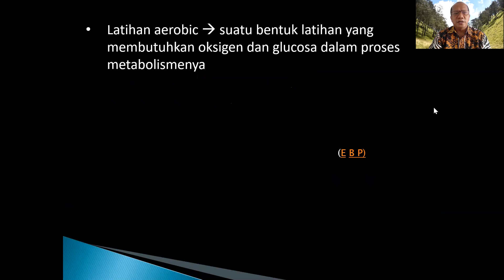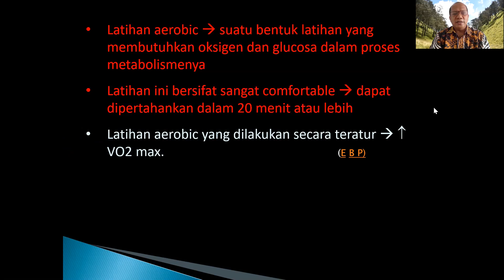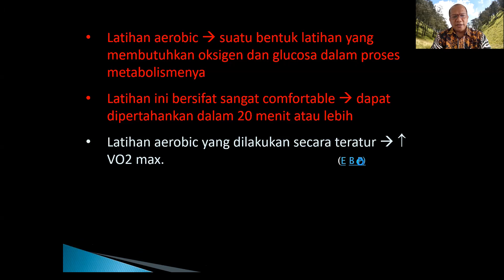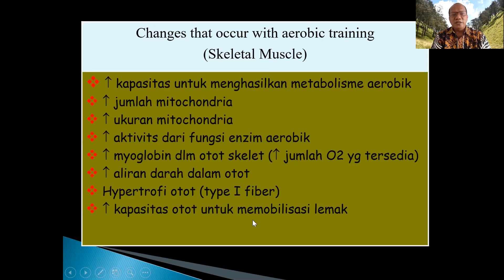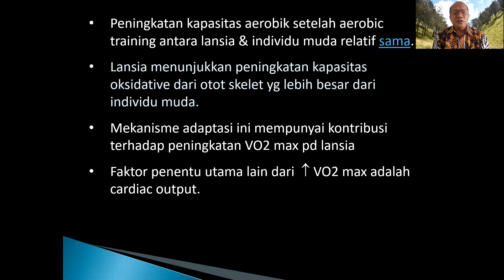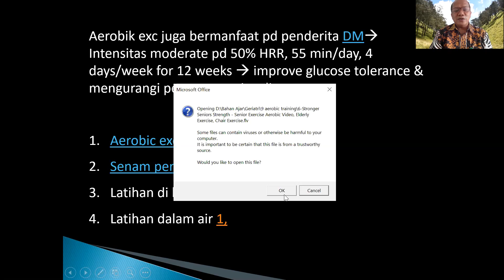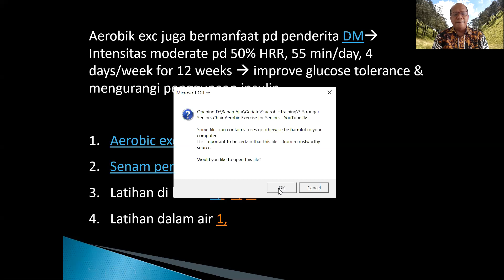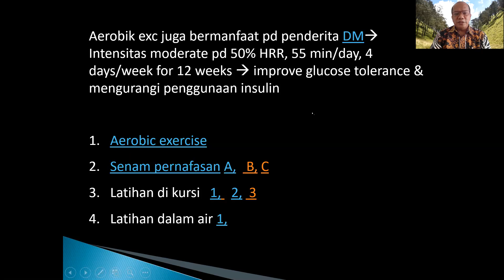Pertemuan 9 FT geriatri